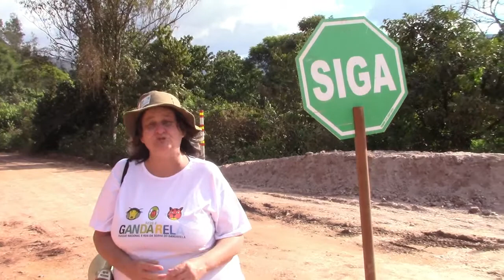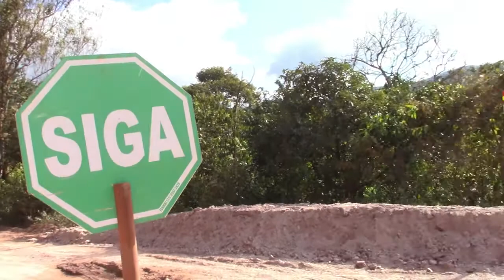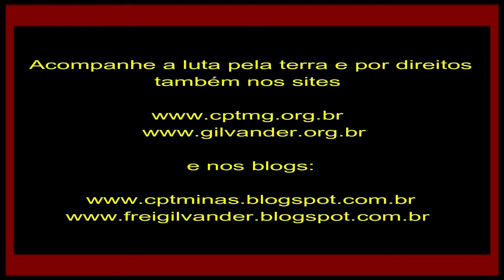A VALE mata Rio, mata Peixe e mata Gente em André do Mato Dentro/MG ta,mbém. Vídeo 4. 15/6/2019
A VALE mata Rio, mata Peixe e  mata Gente em André do Mato Dentro, Santa Bárbara/MG também.  Vídeo 4. 15/6/2019

VALE fazendo mais crimes na região de André do Mato Dentro, MG. A mineradora Vale, com autorização do TJMG, está cometendo mais um gravíssimo e hediondo crime socioambiental na região do distrito de André do Mato Dentro, no município de Santa Bárbara, MG, perto de Barão de Cocais. Ontem, dia 15/6/2019, junto com mais de 100 militantes de movimentos socioambientais visitamos a área, fizemos Roda de Conversa com a Comunidade local e fizemos Ato Público de protesto contra a VALE e contra o Estado cúmplice dos projetos de mineração devastadores que estão colocando em colapso as condições objetivas de vida. Vale está sacrificando mata atlântica, mata nativa e o Rio São João, que abastece a cidade de Barão de Cocais. A Vale está fazendo mais uma megacratera na região em cima do Rio São João para, segundo ela, receber parte da lama tóxica da barragem de Congo Soco, que está na "iminência" de romper. Mas há muitos indícios que demonstram que o verdadeiro interesse da Vale na área é já montar base para minerar a Serra do Gandarela, sem piedade. Isso não pode acontecer, pois será a facada de misericórdia no sinclinal da Serra da Moeda, um imenso aquífero. Gravamos também vídeos serão publicados em breve. Eis, abaixo, algumas fotos do Movimento Serras e Águas de Minas que denunciam mais essa violência socioambiental da Vale em conluio com o Estado. Abraço terno na luta por Direitos Fundamentais e Sociais.
Frei Gilvander Moreira, da CPT.
Álbum de fotos está no link, abaixo.

*Filmagem e edição de frei Gilvander Moreira, da CPT, das CEBs e do CEBI. Santa Bárbara, MG, 15/6/2019.